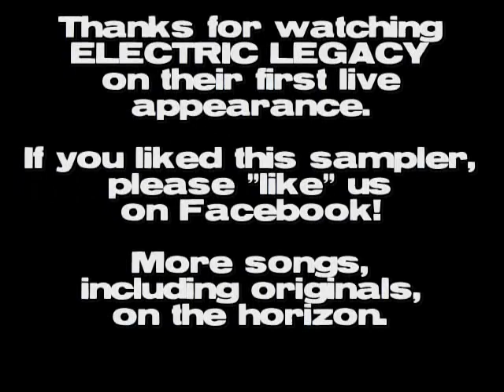Introducing Electric Legacy: a band of brothers from Boston.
Listen to highlights from their first live engagement as Electric Legacy covers hits from such artists as Nirvana, Oasis, Elvis Costello, Radiohead, the Rolling Stones, ZZ Top, Jimi Hendrix, Pink Floyd and many more!